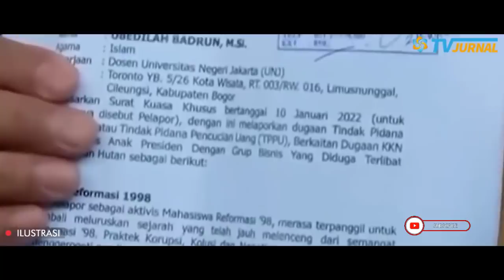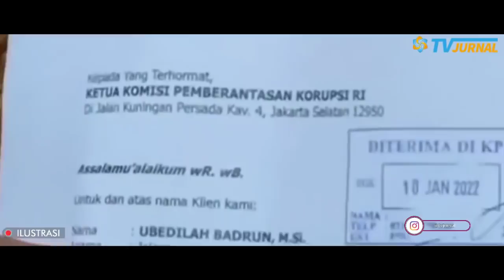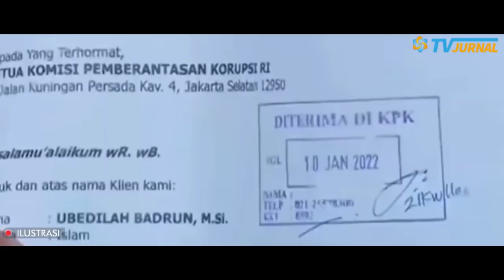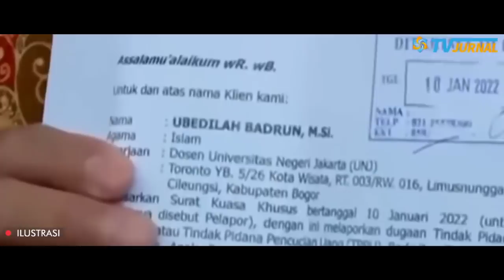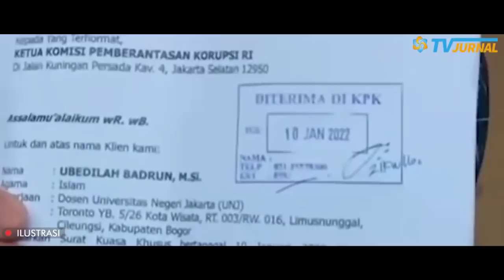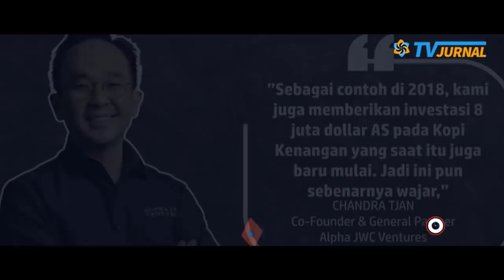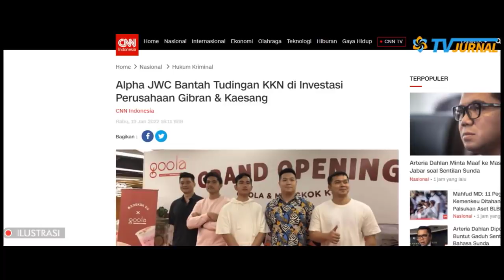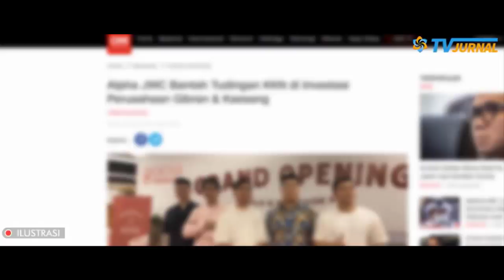AKHIRNYA KPK JAWAB SEMUA TUDUHAN KORUPSI GIBRAN – KAESANG‼️KETAHUAN SIAPA YANG MALU⚡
Judul : AKHIRNYA KPK JAWAB SEMUA TUDUHAN KORUPSI GIBRAN – KAESANG , KETAHUAN SIAPA YANG MAU
Penulis :
Narasi Lengkapnya Klik Link :